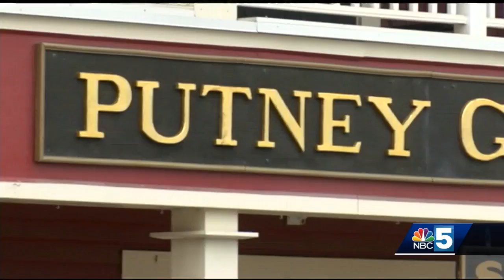General store looking for new owner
The Putney General Store is looking for a new owner.

The store caught on fire in 2008 and the rood was burned.

The Putney Historical Society bought the store after fire and brought it back to life.